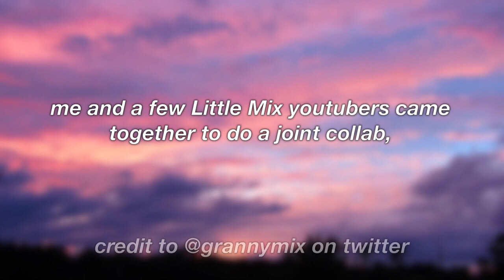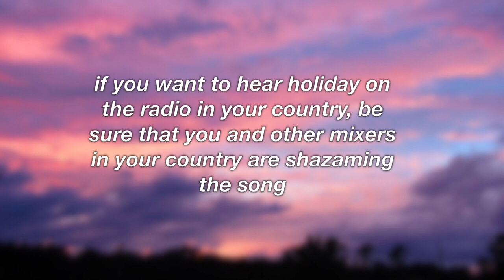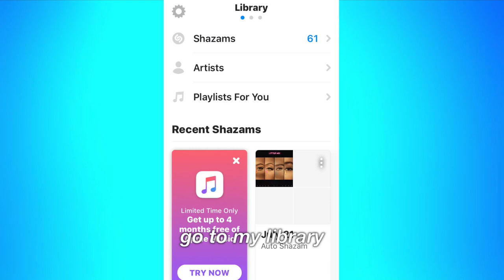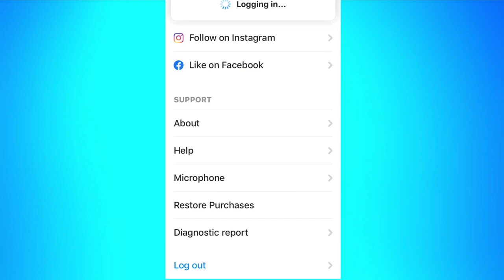Mixer’s Holiday Week Day 3: How to “Stream” Songs on Shazam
come on mixers !! let’s come together and show little mix how much love an support they deserve for their new single, and let’s show everyone that @LittleMix  is still one of the biggest girl groups in the world :)

Everyone else involved in Mixer’s Holiday Week:
Day 4: coming soon
Day 5: HOLIDAY IS OUT (+ coming soon)

More to come from: @littlemixmusics5722  @LeleFanMix  @jadetaes  and perriemix on twitter

Thank you to: grannymix on twitter

Sources: LMReports via twitter & BTS 50 states

Bkg music - 1) Break Up Song by Little Mix instrumental from I’M A BOY, OK? + my piano cover
                      2) I Love You by Little Mix instrumental

Editing apps: (please dont roast me)
- video:            Cute Cut Pro
- thumbnail:    Procreate (hehehe sex word)